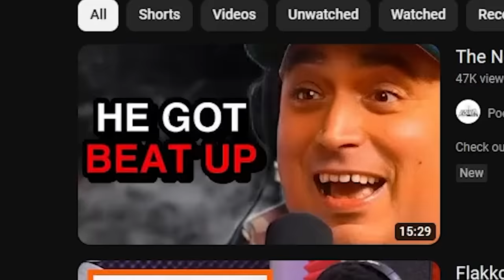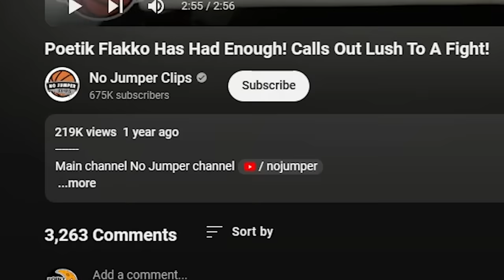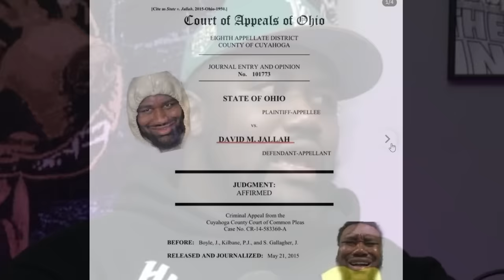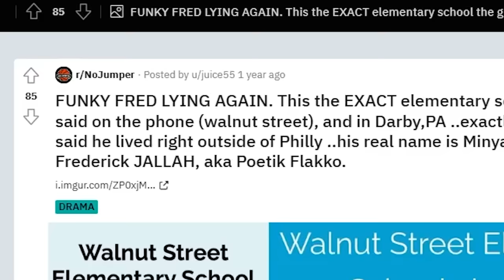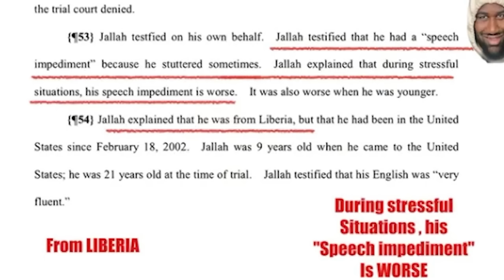Poetik Flakko Gets Destroyed By Lush One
THIS IS SCRIPTED COMEDIC SATIRE. NOTHING I SAY IN THIS VIDEO IS A STATEMENT OF FACT.

Frederick Jallah (Poetik Flakko) tries to press The Bot and ends up losing BIG TIME. Wait til you see THIS!